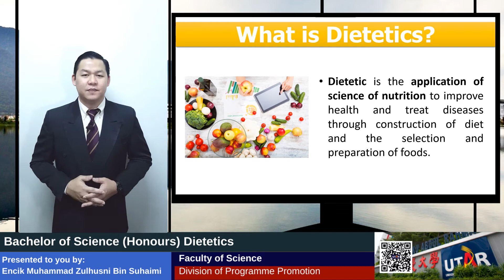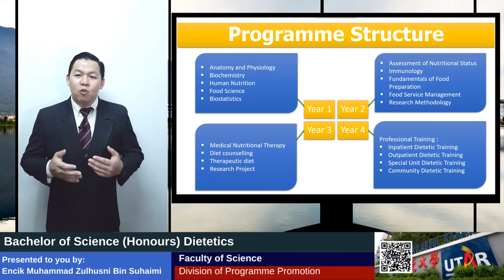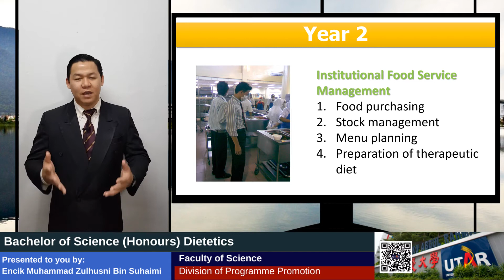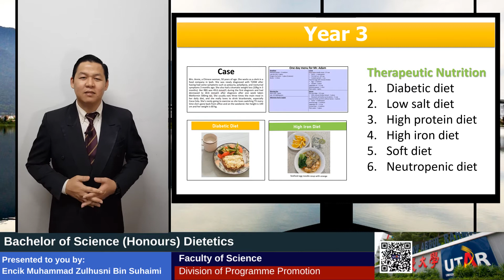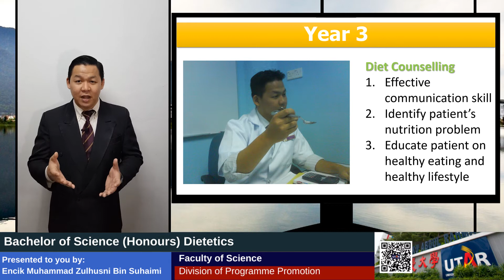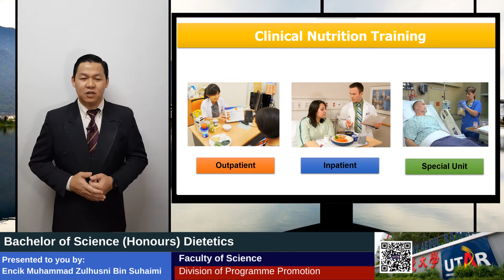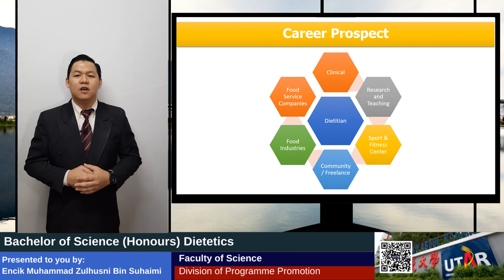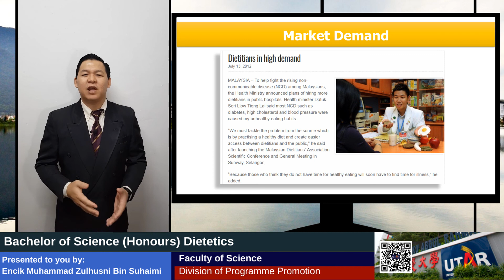Bachelor of Science (Honours) Dietetics - Universiti Tunku Abdul Rahman (UTAR), Malaysia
Dietitians are trained professionals involved in managing diseases by providing appropriate dietary therapies. Dietitians are also involved in the prevention of diseases through health promotion and health education.

This profession invites an extensive variety of career possibilities. Dietitians work together with other healthcare professionals in health clinics, government/private hospitals and food service industries to manage individuals with various disease conditions.

Bachelor of Science (Hons) Dietetics is a 4-year programme consists of 12 trimesters. The programme incorporates a wide-ranging scope of knowledge required for Dietetics practice; including biochemistry, anatomy and physiology, human nutrition, fundamentals of food preparation, the role of nutrition in disease prevention and treatment, and medical nutrition therapy for individuals with diseases.

There is emerging demand for dietitians in Malaysia and overseas. More dietitians are required to meet the desired ratio for the development of a healthy nation for the new millennium. Dietetics profession may be labelled as the "hidden gems" among the healthcare professions.